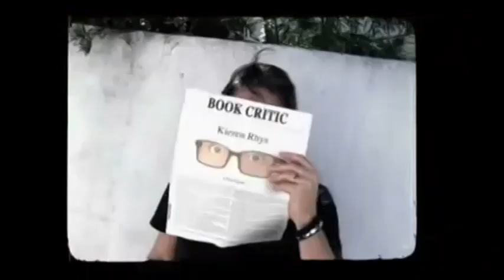Fargo After Show Season 1 Episode 3 "A Muddy Road" | AfterBuzz TV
AFTERBUZZ TV -- Fargo edition, is a weekly "after show" for fans of FX's Fargo. In this episode host Oriana Leo breaks down the episode in which Malvo flips the script on the blackmail operation; Molly sets a trap and. There to help Oriana are co-hosts David Schifilliti, Jillian Leff, and Sarah Huggins. It's Fargo's "A Muddy Road" podcast!